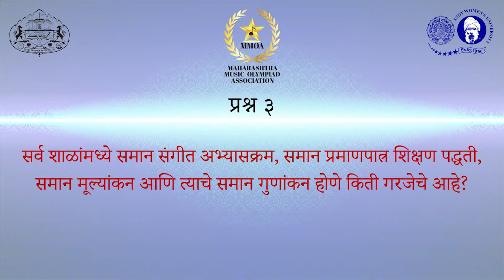Music Teaching Standardization Panel Discussion Question 3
Music Teaching Standardization Panel Discussion

Question 3 - Importance of Common Syllabus, Assessment tool and Marking system for Music in Schools.

Jointly conducted by Maharashtra Music Olympiad Association, Music Department Lalit Kala Kendra Savitribai Phule Pune University and Music Department SNDT University Pune Division

Conducted on 24th October 2018 @ Pt. Bhimsen Joshi Auditorium.0.